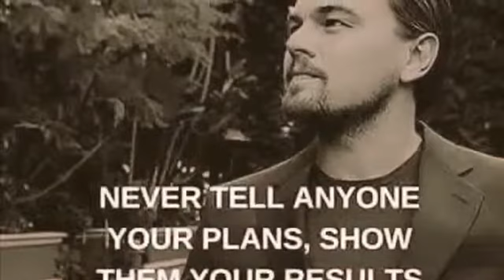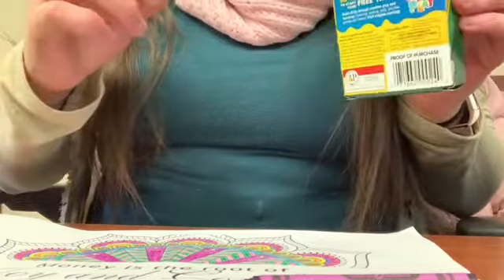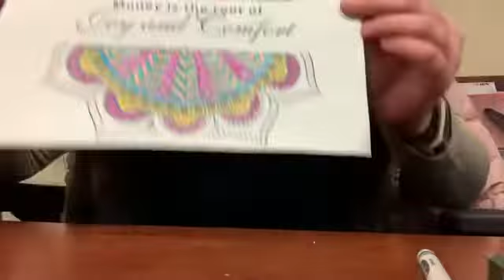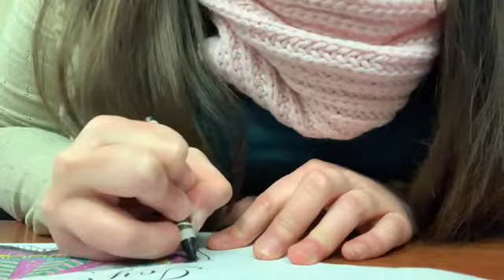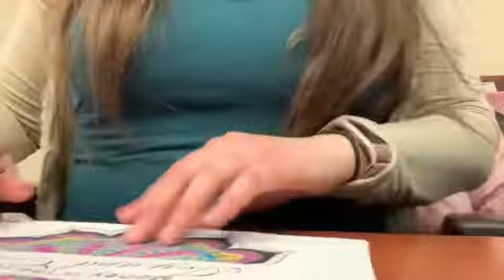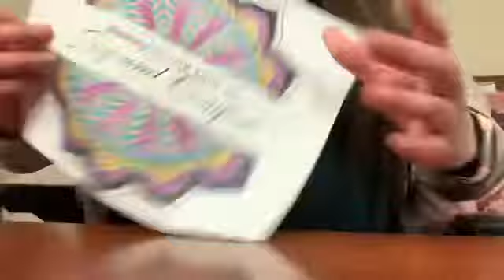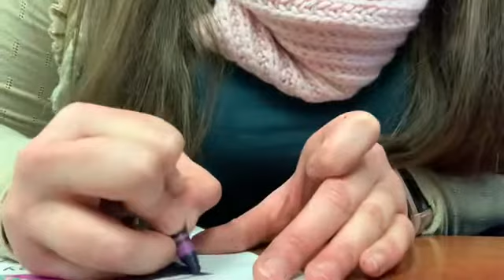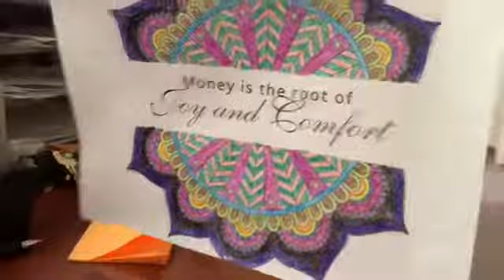* Adult coloring book With Crayons Color 🖍& Grow Rich 💰Final Part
Once I reach 50 supporters on the tingles app I get a  free 3Dio microphone.

Advantages of Tingles app:
More than 1,000 ASMR artists
No ads
Play videos in the background or with your screen turned off
Download videos for offline viewing
Exclusive videos
Save battery and data with audio only mode
Loop whole video or part of a video
Support artists with one tap
Available for free on both iOS and Android

Are you an ASMR Artist interested in joining tingles?

Help me get fit for every 100 More views on my channel I will walk an extra 100 steps! So watch 100 videos, share, rewatch etc.

Talk with me: Hi! Please join me on WowApp. and see what it is all about. Thank you.